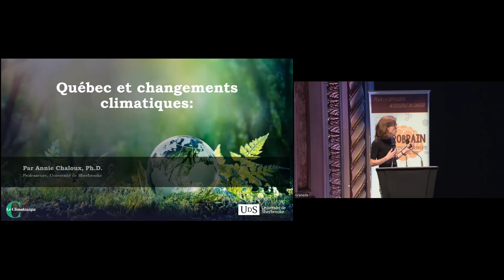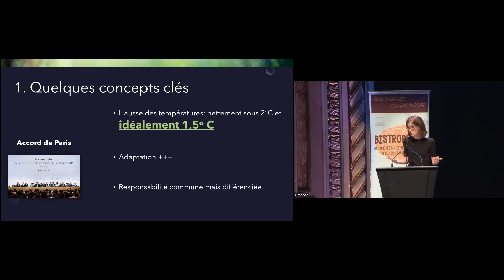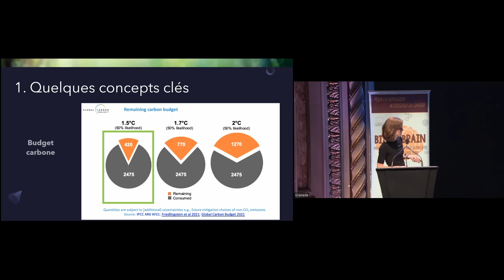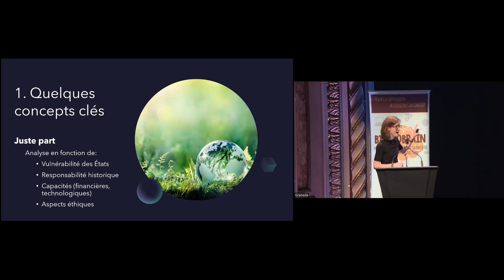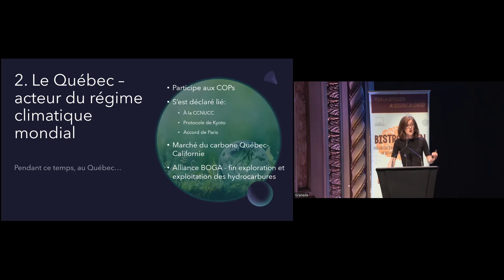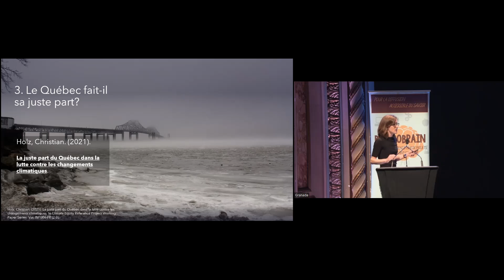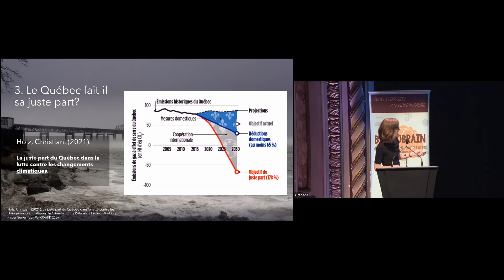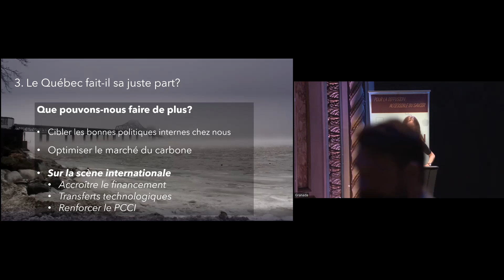Annie Chaloux - Québec et changements climatiques : Faisons-nous notre juste part ?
Alors que le Québec participe activement aux négociations climatiques internationales depuis 30 ans et qu'il se considère comme un leader dans la lutte contre les changements climatiques, peut-on estimer qu'il en fait assez pour répondre à la crise climatique ? De plus en plus d'acteurs s'interrogent sur le rôle que doit jouer le Québec, tout comme les grands émetteurs historiques, à réduire encore plus drastiquement leurs émissions de gaz à effet de serre et contribuer à l'extérieur de ses frontières, à la lutte contre les changements climatiques. La présentation cherchera à présenter l'état des lieux de l'action climatique internationale du Québec et proposer des pistes de réflexion pour des actions climatiques internationales du Québec qui répondre davantage à cette juste part et responsabilité historique dans l'avènement de la crise climatique actuelle.